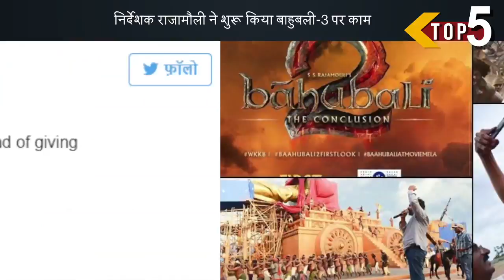Triple Talaq 1400-Year-Old Practice, How Can We Call It Un-Islamic: Kapil Sibal To Supreme Court